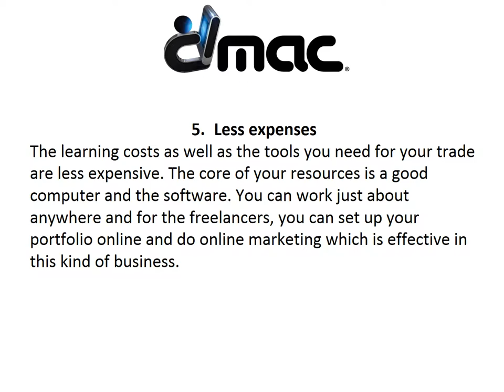The Benefits of Pursuing a Career as a Graphic Designer | DMAC | Boca Raton, FL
Digital Media Arts College | Graphic design has the potential of being one of the most fulfilling careers which embrace your passion while being richly rewarding. Almost every company and organization requires the skills of a trained graphic designer and at different levels. They either have an in house graphic designer or have to employ one. You can create content, work on assigned projects or at the technical levels. The work is dynamic enough to ensure you always learn new things and do not get bored. Here are some other major benefits of being a graphic designer